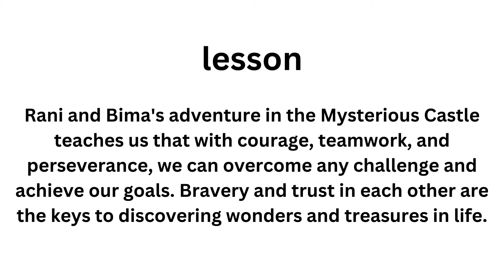The Adventure in the Mysterious Castle